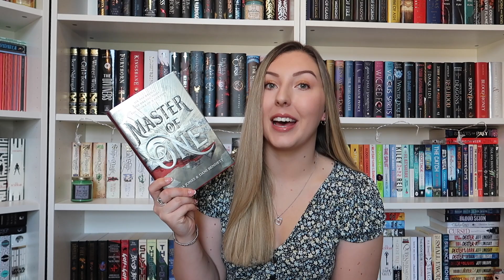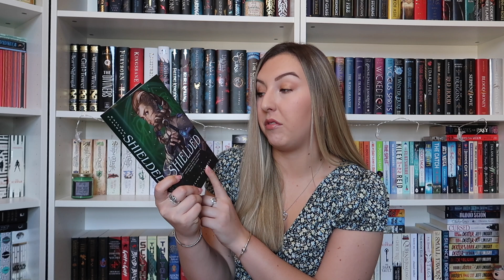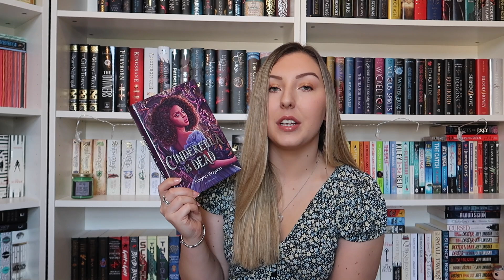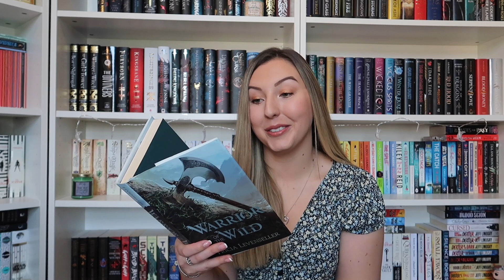SELF DESTRUCT BOOKS // Will I unhaul them?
Let me know which books you think I should prioritise down in the comments, and if you’ve read any of these books then please let me know your thoughts📚

Your support really does mean the world and it also helps out my channel👍🖤

CHANNELS MENTIONED
Becca:

"Fairytale" is a beautiful piece of Celtic fantasy music.